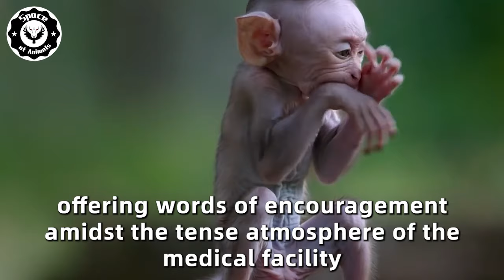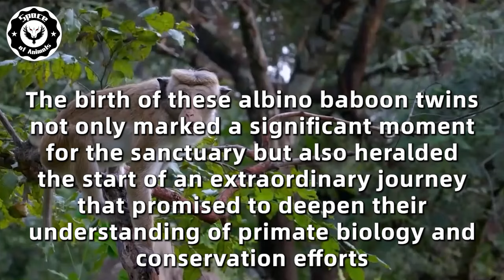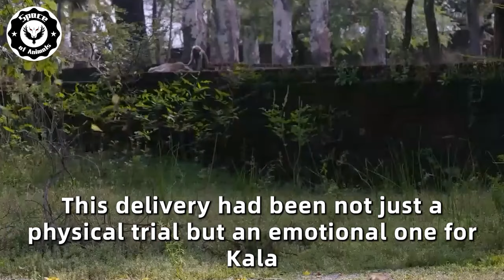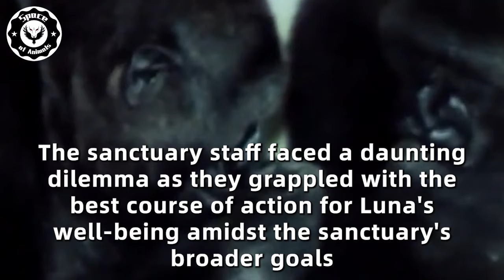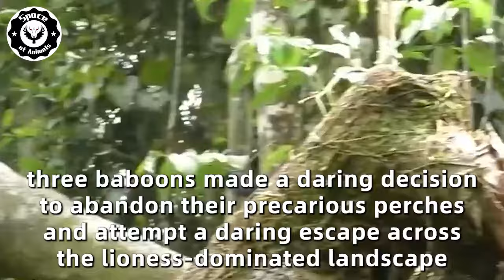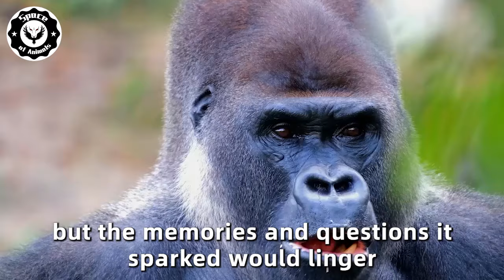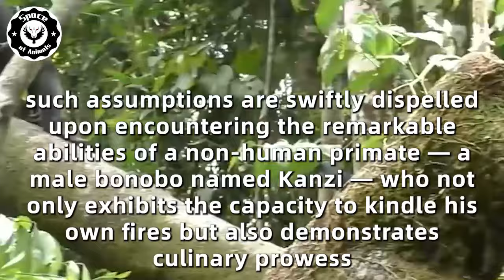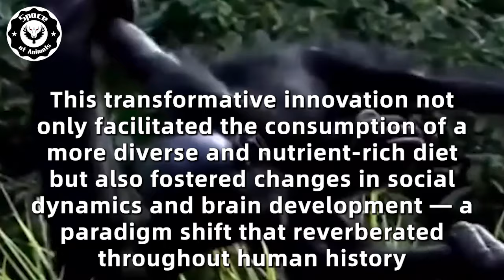Baboon Gave Birth, But Then Vets Screamed Because Of What Came Out...